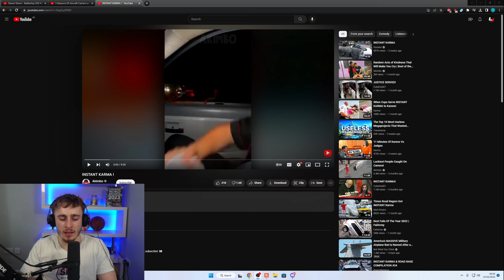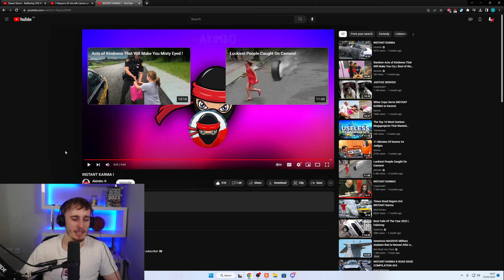Reacting to INSTANT KARMA MOMENTS!